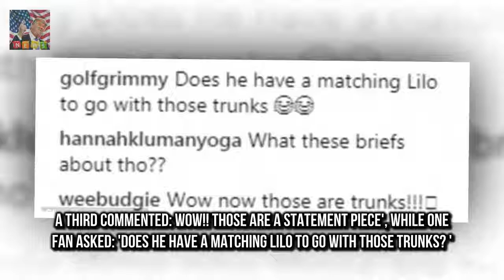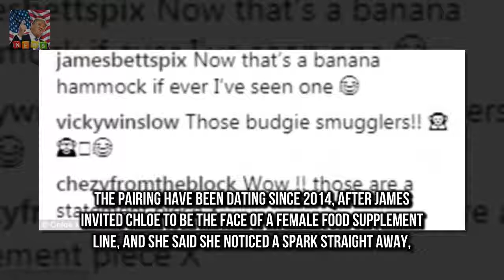But when Chloe Madeley 30 share Chloe Madeley shares hilarious throwback snap of boyfriend trunks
Shes always sharing the fitness techniques that she uses to get her incredible physique
But when Chloe Madeley 30 shared a throwback snap of herself wearing a bikini on Instagram on Tuesday it was her rugby playing boyfriend James Haskell 32 who got all the attention

There are not many men who decades later can The Queens back in style and Philips as spry as ever :
Adele was unrecognisable as she pai Dolly Parton dresses as Dolly Parton in new social media post :